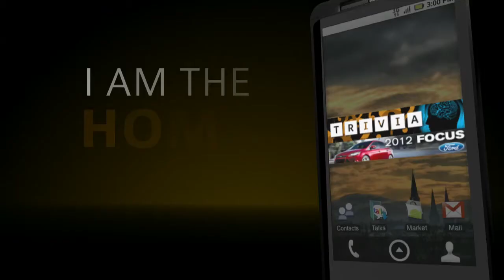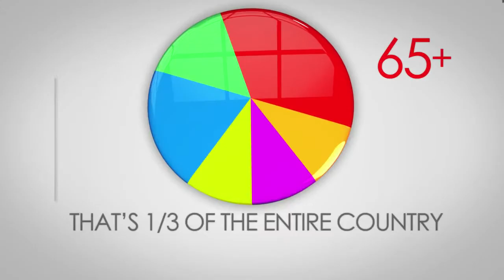GeniusRocket Creative Video Agency Demo Reel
GeniusRocket is a creative video agency powered by a curated crowd. In other words, we're the perfect blend of two dramatically different creative models: We bring the talent, affordability, and speed of the crowdsourcing world together with the quality, privacy, and creative direction you expect from a world class agency.

By working with us, you can tap into the brilliant minds of close to 600 creative professionals, consisting of the best production companies, animation houses, writers, and creative directors in the country. We ensure your video is a success by overseeing every step of the process, from the first spark of an idea to the final distribution and analysis of a campaign.

The video is a demo reel of some of the great work we have done for our clients. for more information.